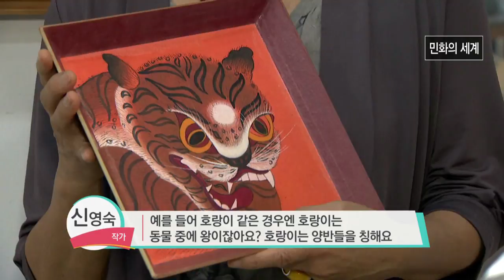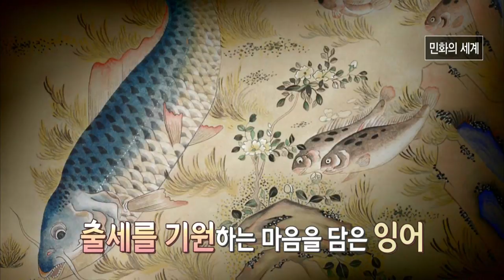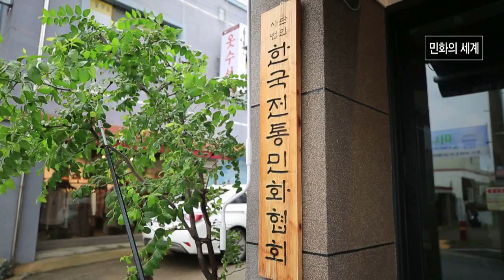[민화의 세계] 서민들의 생활과 염원을 담은 '민화'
우리 민족의 고유한 정서가 담긴 그림 '민화'
오랜 시간 전통을 잇기 위해 노력하신 분이 있다는데요

청주시 봉명동,
신영숙 작가의 민화 갤러리가 있습니다.

한 붓, 한 붓 마음을 담아 그려내는
우리 전통의 그림 속으로
들어가보시죠

월~금 오전 08:30 ~ 09:30